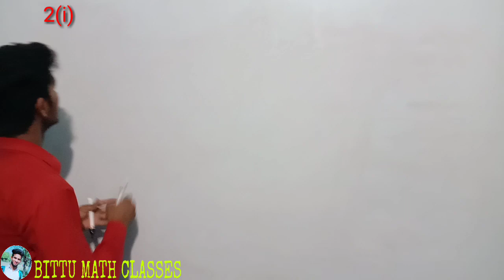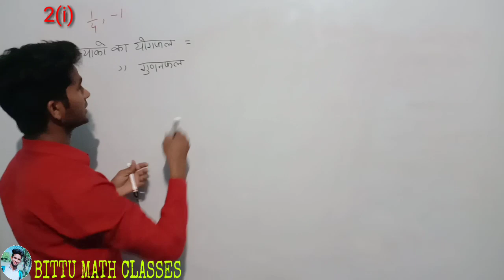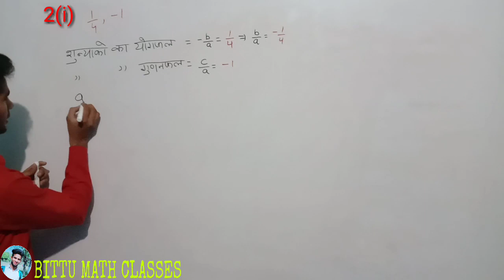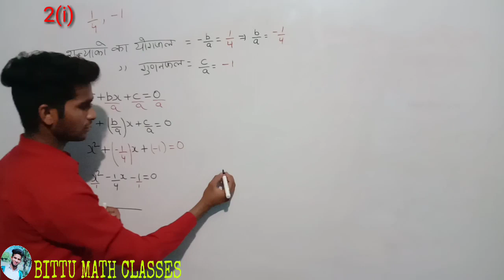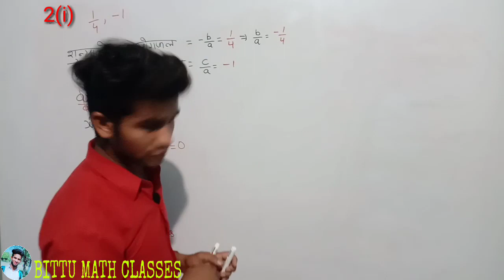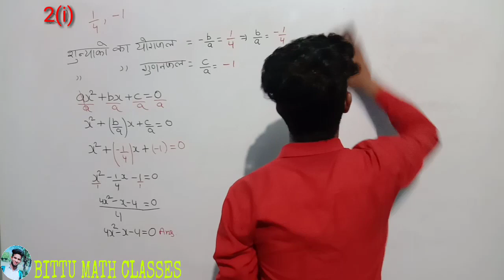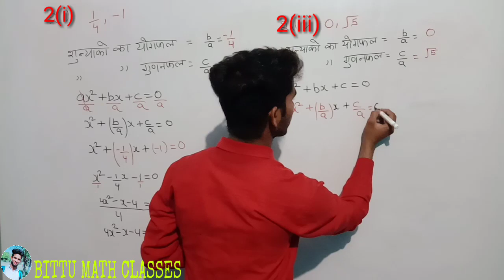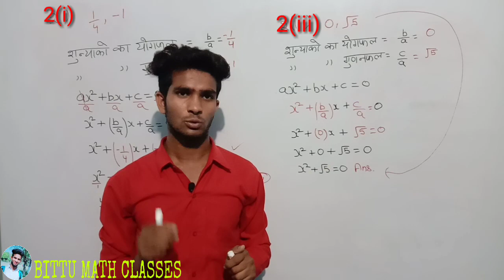10th class maths exercise-2.2 question- 2(i)(ii)(iii) |10th class ncert math Ex-2.2 Q-2(i)(ii)(iii)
10th class math exercise-2.2 question- 2(i)(ii)(iii), 10th class math Ex-2.2 Q-2(i)(ii)(iii),10th class math 2.2 exercise question 2 (i)(ii)(iii)

YOUTUBE CHANEL NAME- BITTU MATH CLASSES

class10ex-2.2q2(i)(ii)(iii)
10thclass2.2exercisequestion-2(i)(ii)(iii)

IMPORTANT VIDEO LINK:
EX-2.2 Q-1(i)(ii)(iii):
Ex-2.2 Q-1(iv)(v)(vi):